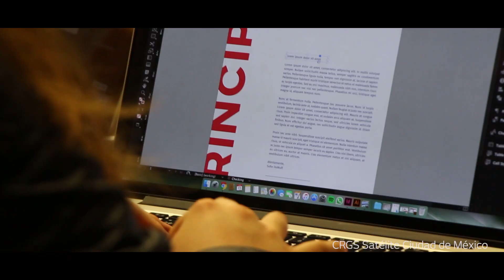CRGS Satélite CDMX | Universidad de Monterrey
Alumnos del Centro Roberto Garza Sada participaron en la edición más reciente del Satélite CRGS en la Ciudad de México, los alumnos tuvieron la oportunidad de trabajar en la identidad gráfica de un producto, de la mano del estudio Anagrama y Masterpeace México.

Contáctanos
Línea sin costo: 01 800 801-UDEM